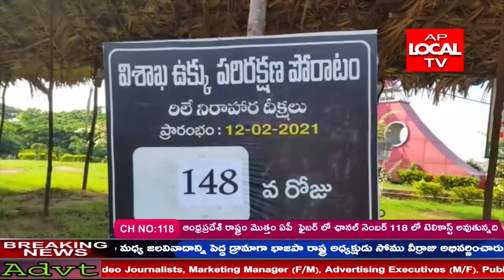స్టీల్ ప్లాంట్ పరిరక్షణ కోసం ప్రభుత్వం ప్రత్యక్ష పోరాటం చేయ్యాలి